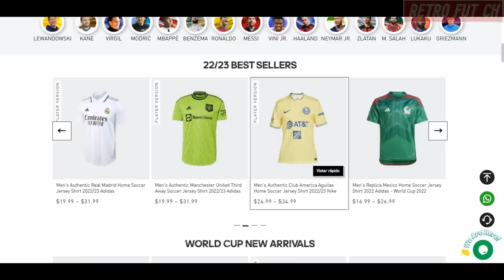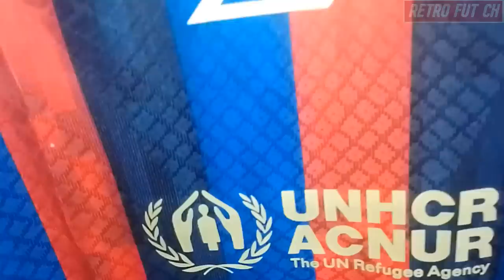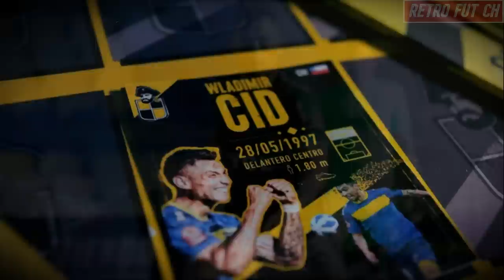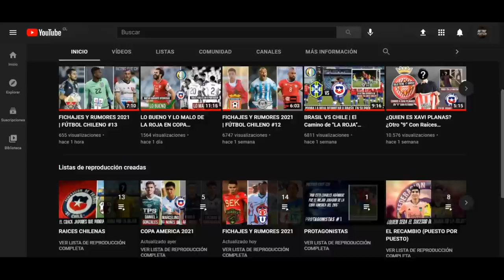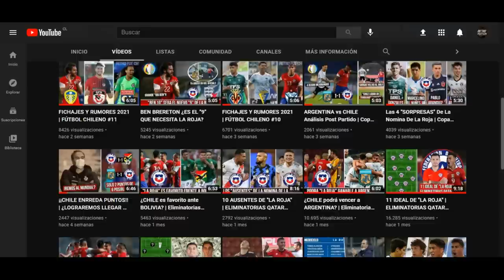Fichajes y Rumores 2023 | Pellegrini suena en Brasil | Assadi al Valencia?| Opazo listo en Racing!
Tras casi dos semanas de ausencia ha regresado la sección de fichajes del canal, donde principalmente les presentare algunos de los tantos fichajes que se han confirmado en el futbol chileno en estos días, sin dejar de lado el humo y los rumores mas interesantes que han ido saliendo, hay muchísimo movimiento, quédate atento que cada semana iré recopilando toda la información para que no te la pierdas.